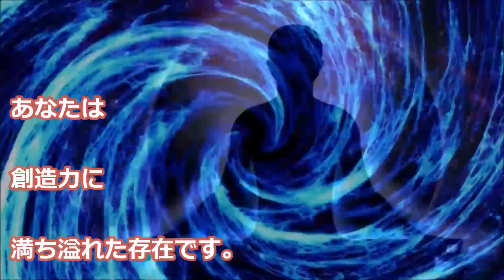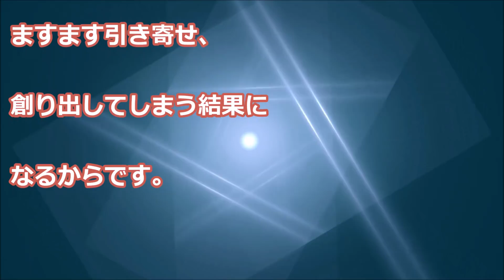エイブラハム 願望を満たすのに必要なものを引き寄せます。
エイブラハムからのメッセージ
今という瞬間に強力なパワーが秘められている

【関連動画】